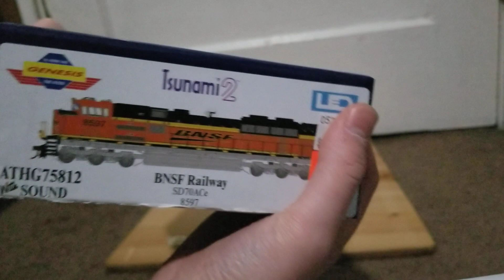Unboxing Athearn Genesis BNSF SD70ACe